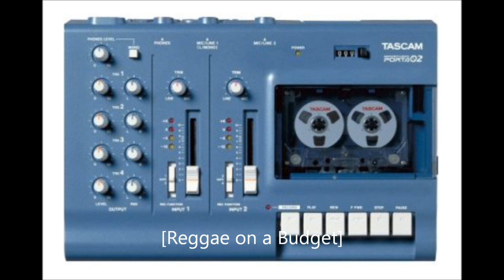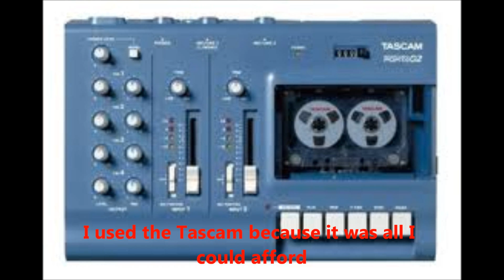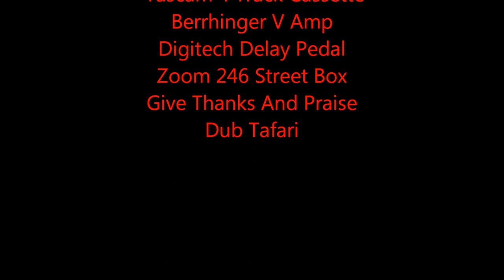Ain't No Sunshine inna Reggae + Dub Sufferah's style (Tascam 4track cassette)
recorded on  a Tascam porta studio 4 track casserre. Plus the Behrringer X V amp , Digitech delay pedal & a Zoom street box 246.